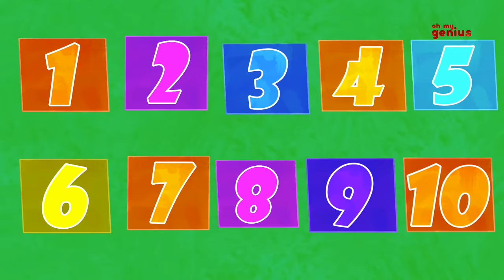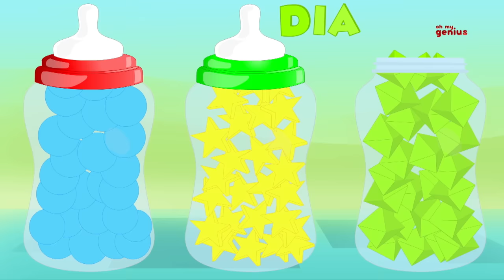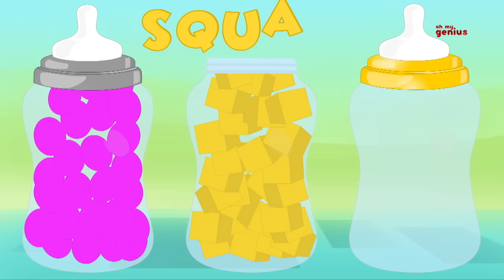The Planet Song | Learn Planets | Nursery Rhymes | Song For Kids | Baby Rhymes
Hey kids! Let us all play a quiz!
Can you little toddlers which is the planet closest to the Sun? That’s right kids! The planet closest to the sun is Mercury! Can you little toddlers tell us which planet comes after Earth? That’s absolutely right little kids! The planet which comes after Earth is Mars!
If you little toddlers want to know more about the various planets then watch the video above little toddlers!